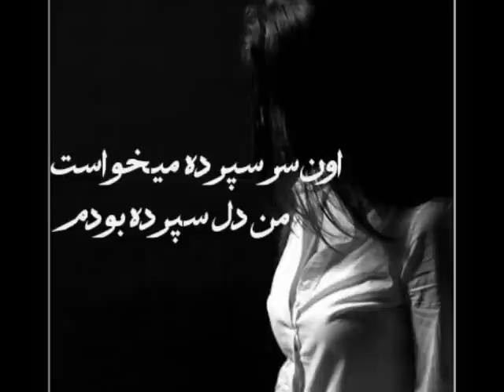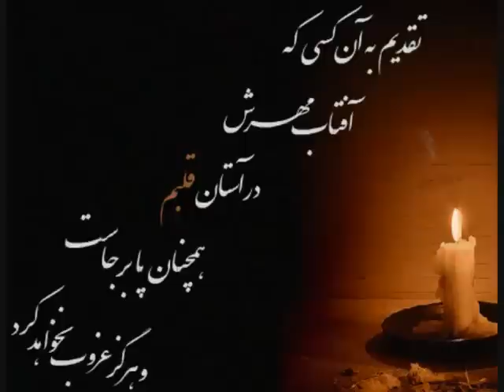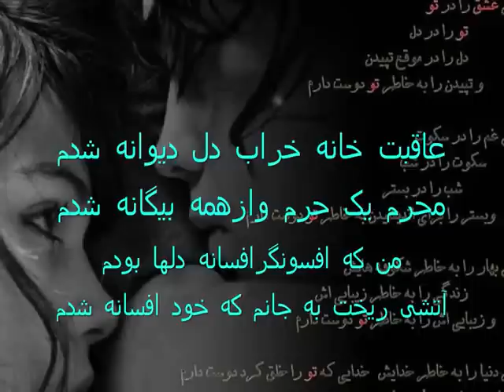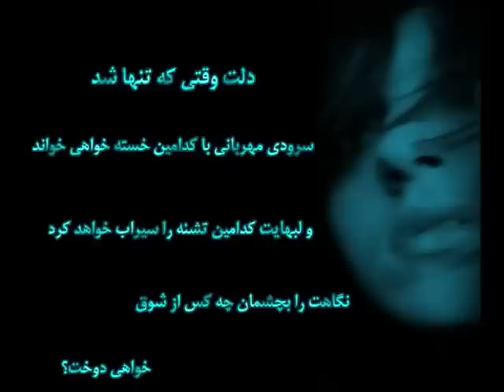Meisam Bakhtiari - Hasrat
NeyLeyim Hasretin AşıLmıyor Asmina...